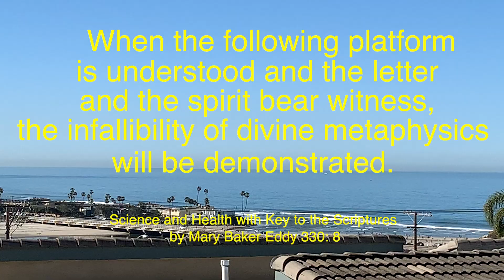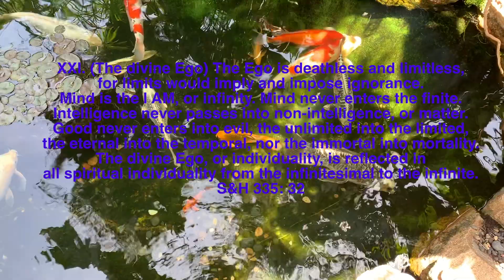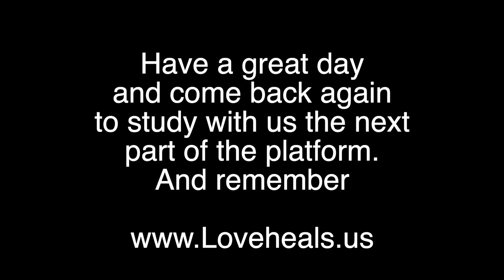Platform XXI of XXXII